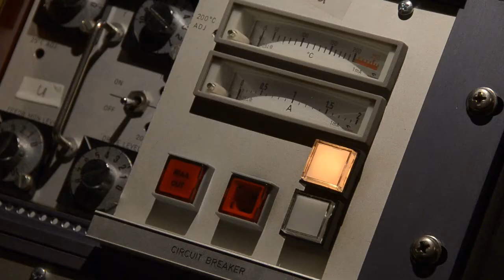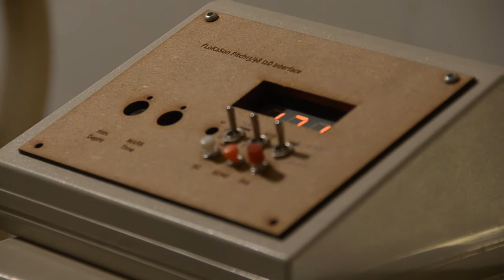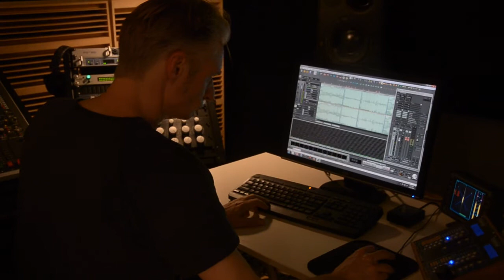Vinylschnitt - Team Amateur - Feuer und Freizeit (VÖ am 02. Mai 2015).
Der Vinylschnitt für das Team Amateur-Album "Feuer und Freizeit - Teil 1" bei Manmade-Mastering.

so siehts das aus, wenn ein Platte hergestellt wird - verrückt.

Hintergrundmusik Team Amateur